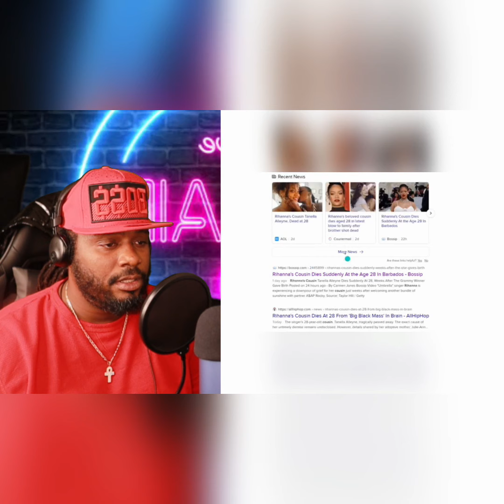Rihanna Cusin Found Unalive Did She Put Her On The platter To Maintain Her Celebrity ‼️🚨😳☝🏾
I Am Awakend